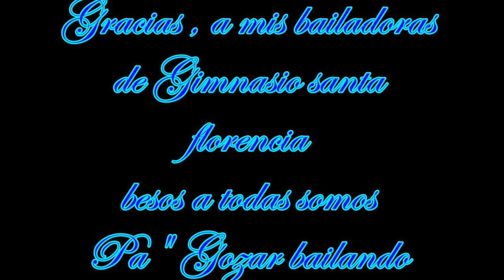bailame la mente cumbia - omar alexander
gracias a mis bailadoras del gimnasio santa florencia por ser participe de este primer sencillo realizado junto a ellas  gracias a cada una de ustedes , seguiremos mejorando poco a poco para seguir llevando alegria y sano entretenimiento a sus vida , gracias